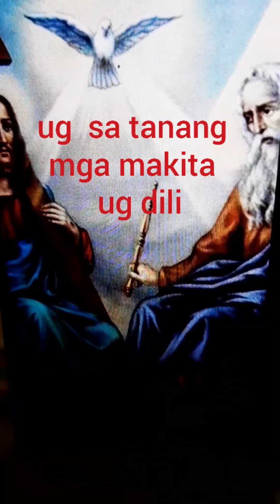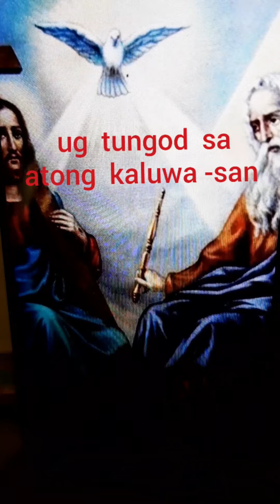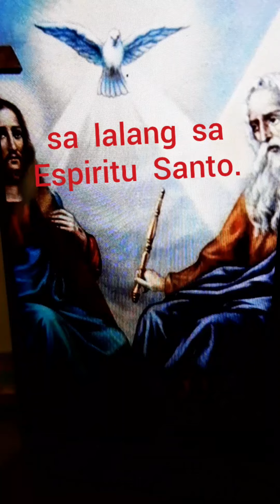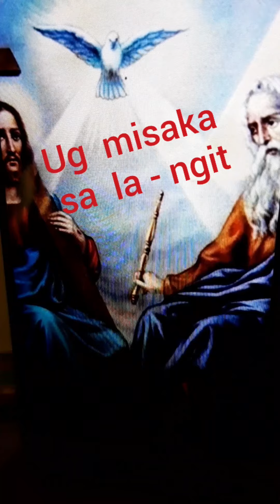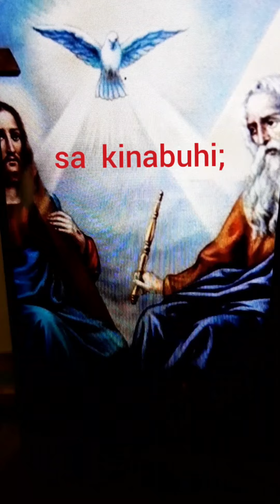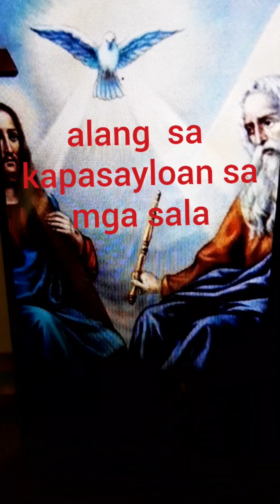NAGATOO AKO - MINUS ONE (Nars Fernandez)